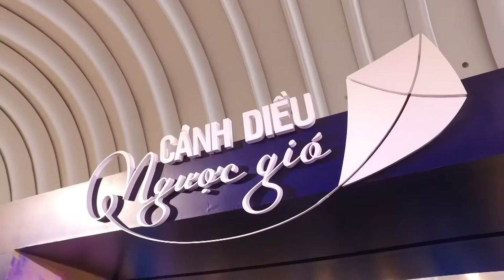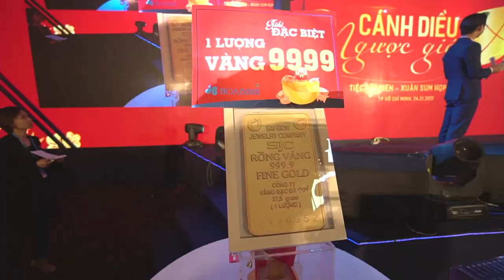HÒA BÌNH GROUP 01/2019 - TIỆC TÂN NIÊN - RECAP VIDEO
It’s been officially 10 years we have dedicated our heart and soul to events. We are proud to be our clients’ companion, understanding, commited, caring, and flexible.

Our Vision: “The moment may be temporary, but the memory is forever”. As a bespoke event agency, we aim to create events that will build a heritage; events that you are proud of, and so are we.

OUR APPROACH: As the high-end event agency, we constantly challenge ourselves to innovate the event management process while maintaining a wide extensive network with competent suppliers. All are dedicated to offering high-quality event and the best experience to our attendees.

Office: B47 4A Street, Tan Hung Ward, District 7, HCMC